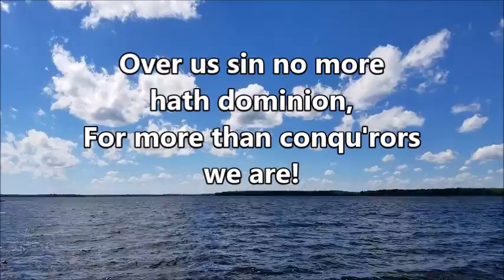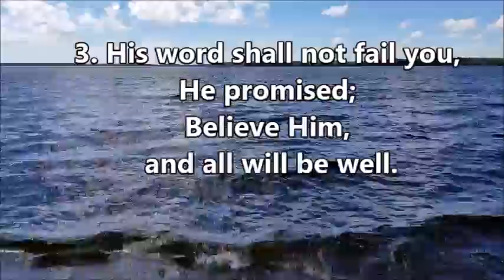Turn Your Eyes upon Jesus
I hope this will be worth listening to. I had fun putting it all together. I pray it will be a blessing to those who watch and listen.
Pelican Lake, Wisconsin is a very beautiful place to visit. I hear tell there are really big fish there.